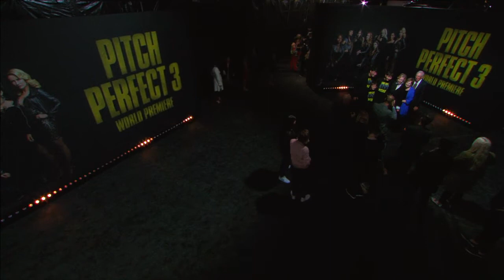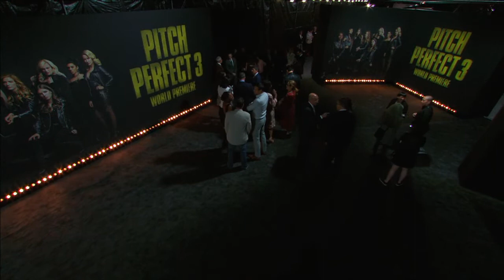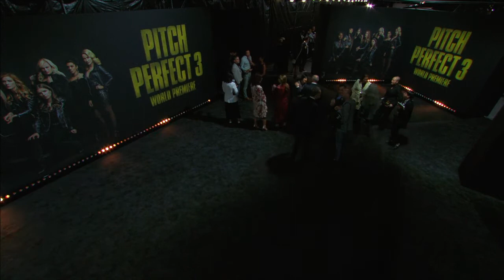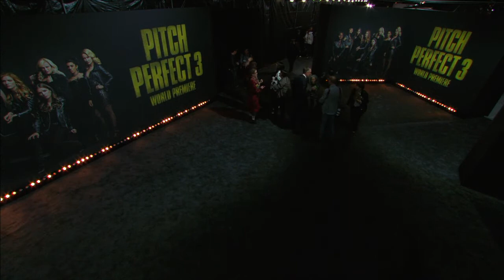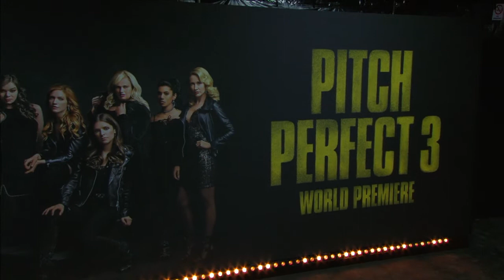Pitch Perfect 3 Premiere Live Event Show B-Roll || SocialNew.XYZ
Watch Pitch Perfect 3 Premiere Live Event Show B-Roll

Now graduated from college and out in the real world where it takes more than a cappella to get by, the Bellas return in Pitch Perfect 3, the next chapter in the beloved series that has taken in more than $400 million at the global box office.

After the highs of winning the World Championships, the Bellas find themselves split apart and discovering there aren’t job prospects for making music with your mouth. But when they get the chance to reunite for an overseas USO tour, this group of awesome nerds will come together to make some music, and some questionable decisions, one last time.

Anna Kendrick, Rebel Wilson, Hailee Steinfeld, Brittany Snow, Anna Camp, Hana Mae Lee, Ester Dean, Alexis Knapp, Chrissie Fit, Kelley Jakle, Shelley Regner, Elizabeth Banks and John Michael Higgins all return and are joined by additions including John Lithgow and Ruby Rose. Pitch Perfect 3 is again produced by Paul Brooks of Gold Circle Entertainment and Max Handelman & Elizabeth Banks of Brownstone Productions, and is directed by Trish Sie (Step Up All In).

Genres: Comedy
Starring: Anna Kendrick, Rebel Wilson, Hailee Steinfeld, Brittany Snow, Anna Camp, Hana Mae Lee, Ester Dean, Alexis Knapp, Chrissie Fit, Kelley Jakle, Shelley Regner, Ruby Rose, John Lithgow, with John Michael Higgins and Elizabeth Banks
Directed By: Trish Sie
Produced By: Paul Brooks, Max Handelman, Elizabeth Banks
Executive Produced By: David Nicksay, Jason Moore, Scott Niemeyer